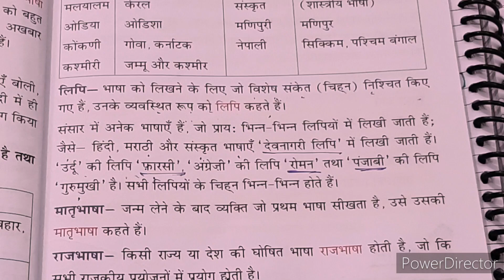Bhasha kise kahte hai//Vyakaran kise kahte hai// Class 2, 3,4th// Hindi Grammar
Class 2nd,3rd and 4th Hindi Grammar//Hindi Worksheet//Hindi Grammar //Hindi Grammar for Class 1,2,3,4th
Hindi Grammar

@KIDS LEARNING FUN

Today I am Sharing Class 2,3,4th Hindi Grammar , (Grammar Part for Practice) with the help of this video you can easily start the practice at your home. In this Video I have share lots of stuff for Class beginning for better start.

   If you find this video helpful and informative than kindly like the video..Do Subscribe my Channel @KIDS LEARNING FUN  Share this video with your friends and relatives and hit the notification bell.  Pls Comment me in Comment Section about the video.

using/applying any information use your discretion.